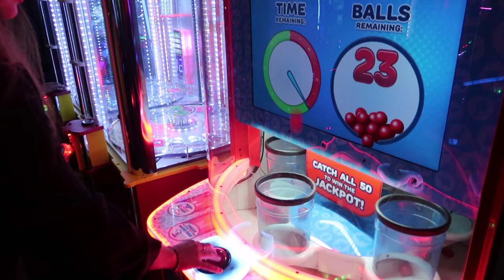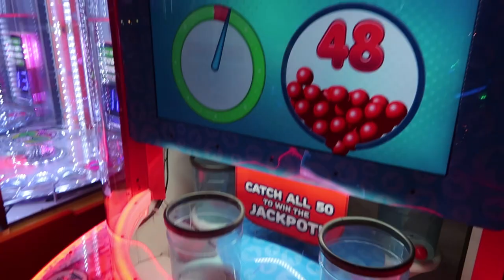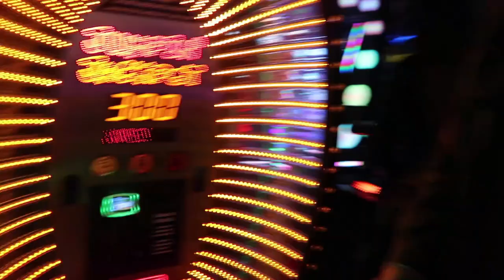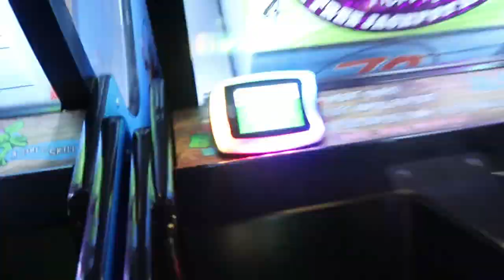She Does Yoga in the Street!